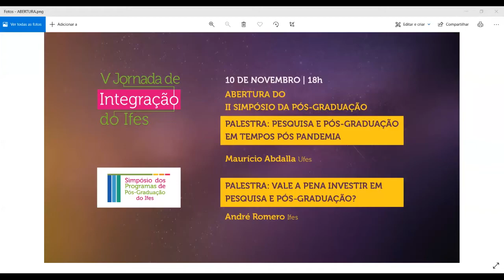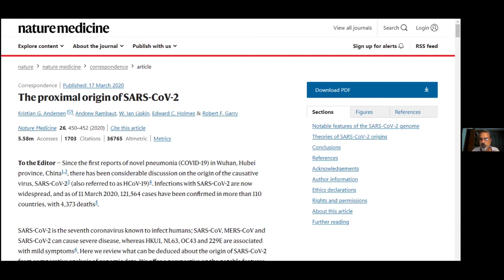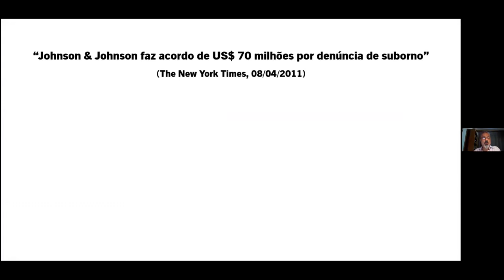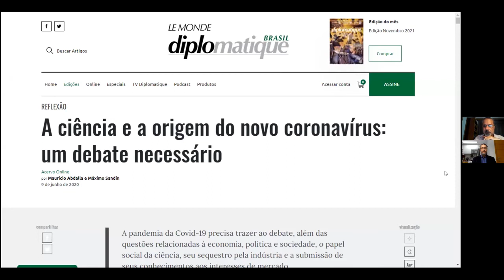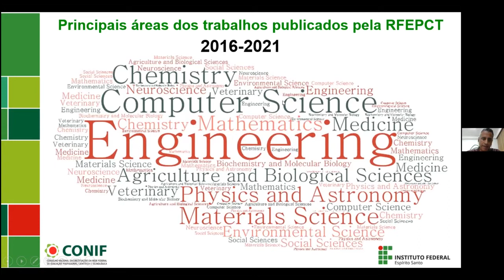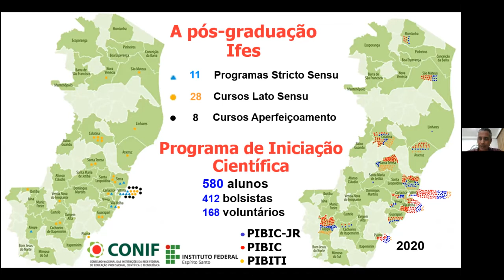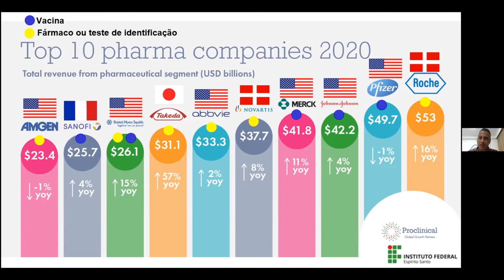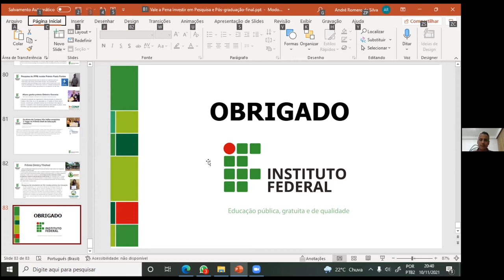Palestra de Abertura 2: Vale à pena Investir em Pesquisa e Pós-graduação? Dia 3 - Noite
Com André Romero (IFES)